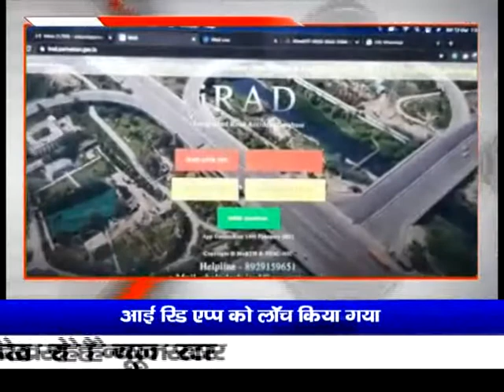होने वाली सडक दुर्घटनाओ को रोकने के उदेश्य से भारत सरकार के